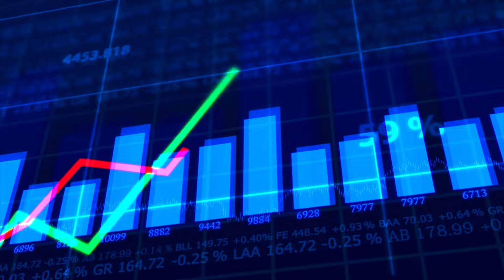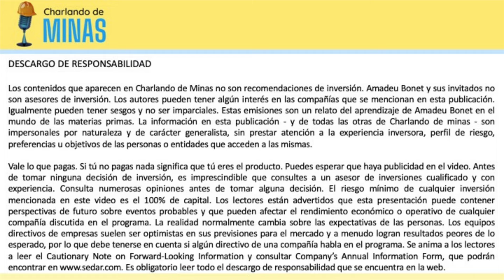115. El futuro de la mineria en México tras las elecciones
El 2 de junio de 2024, México vivió unas elecciones que no solo cambiaron el panorama político, sino que también pusieron en jaque el futuro de sus vastos recursos minerales. ¿Cómo afectarán estas reformas a las principales empresas mineras? ¿Qué implicaciones tienen para los inversores en metales preciosos? En este episodio, desentrañamos el complejo entramado de la minería en México y las oportunidades que aún podrían brillar en medio de la incertidumbre. Analizamos los efectos con las empresas que con activos en México que han pasado por el programa.

00:00 - Introducción
02:19 - Reformas a la ley minera en México en 2023
11:00 - Perspectiva de Claudia Sheinbaum y sus políticas mineras
21:00 - Análisis de las empresas mineras con operaciones en México
Incluye Fortuna Silver Mines, GoGold Resources, Reyna Silver y Gold Royalty Corp